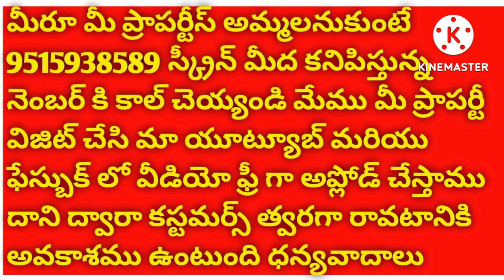26lak 3bhk flat sale in vijayawada gollapudi || low budget house sale in vijayawada || rental house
విజయవాడ గొల్లపూడిలో కేవలం26లక్షలకే 3bhk ఫ్లాట్ సేల్ కి వచ్చింది కావాల్సిన వారు సంప్రదించండి 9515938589